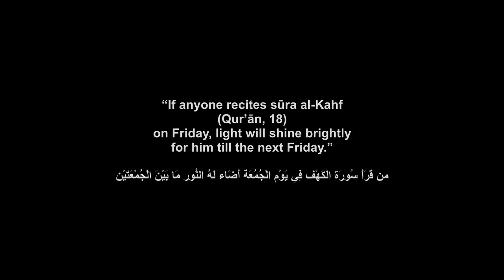Friday be like